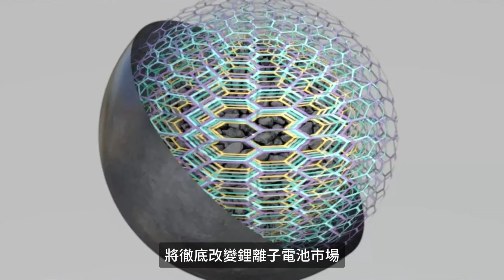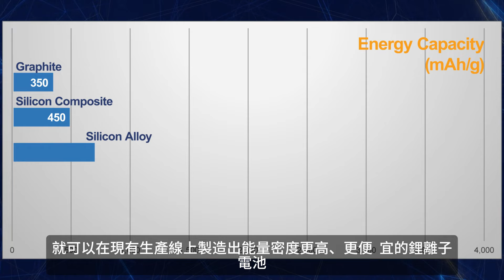美國電池又迎大突破？能量密度超520Wh/kg，可用現有產線生產！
美國Paraclete Energy公司近日宣布，已推出一款革命性的新型矽負極材料，能量密度超過520Wh/kg，是傳統石墨負極的2-3倍，而成本卻降低了1/3，將於第四季度開始量產並交付市場，將徹底改變鋰離子電池市場，尤其是電動車電池領域。這意味著現有鋰離子電池的續航力將得到成倍提升，而電動車迎來了革命性的改變嗎？